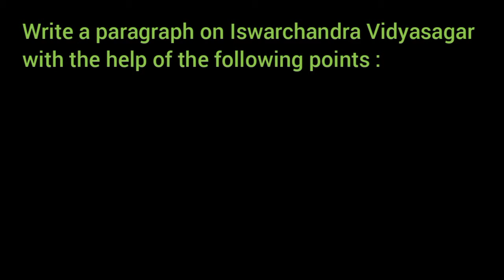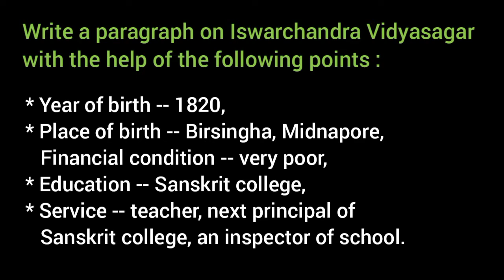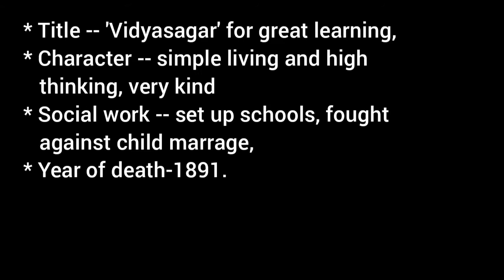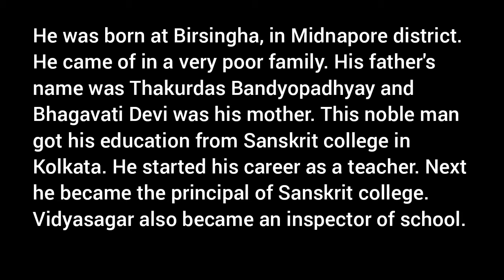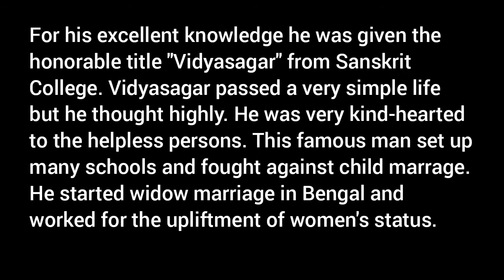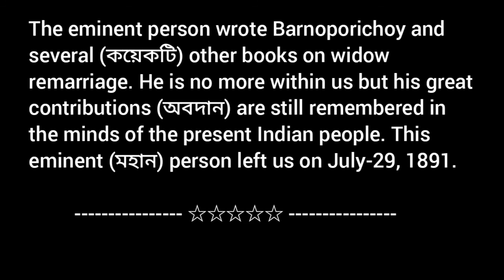Write a paragraph on Iswarchandra Vidyasagar / Biography / From Test paper Madhyamik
Write a paragraph on Iswarchandra Vidyasagar Biography